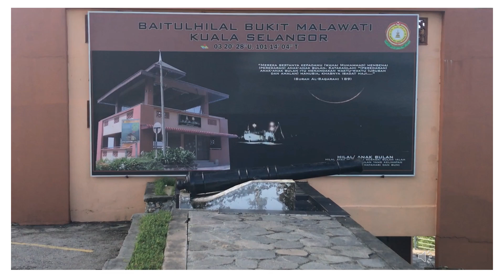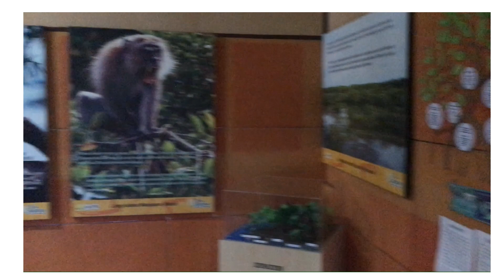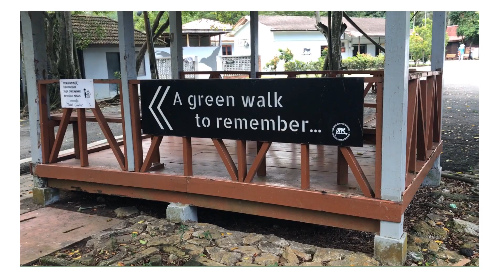Malawati Hill Park & Kuala Selangor Nature Park, Malaysia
This video shows two important attractions of Kuala (North) Selangor Malaysia. First we can see Malawati Hill (Bukit) Park. Small park shows the history of colonial legacy full of greenery and wildlife such as Hornbill/ Eagle/ Monkeys etc. Second part is Kuala Selangor Nature Park. This is a mangrove forest area having diverse wild animals and mangrove vegetation. Thousands of visitors visit these two popular parks. Hope you too come to see these spectacular parks.